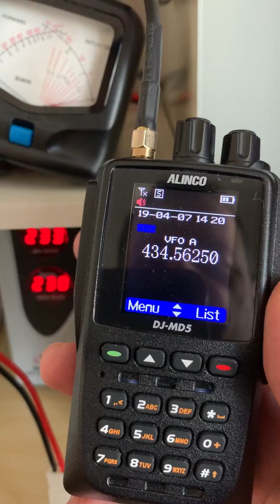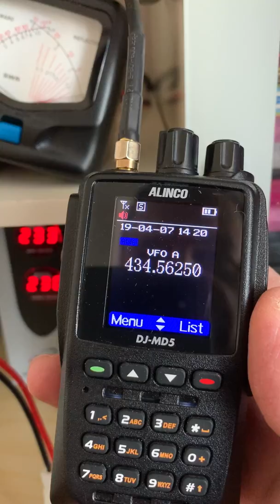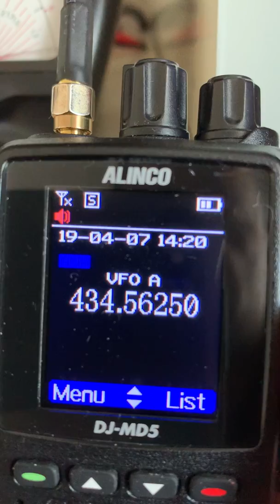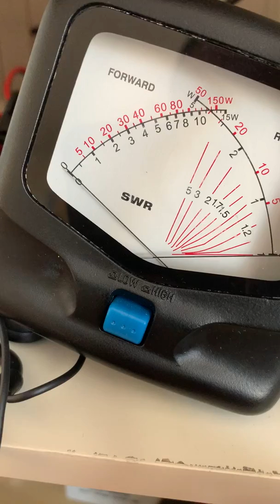Alinco DJ MD5 output power test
Testing the Min and Max analogue power output of Alinco DMR DJ-MD5 with GPS at UHF and VHF